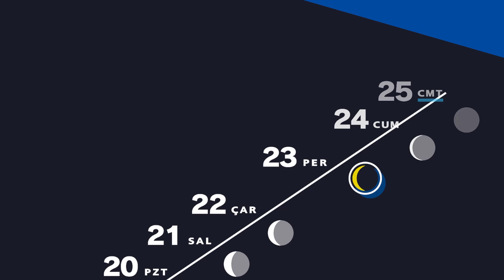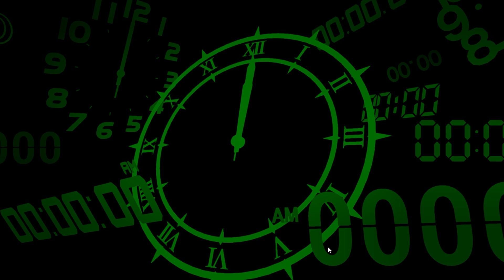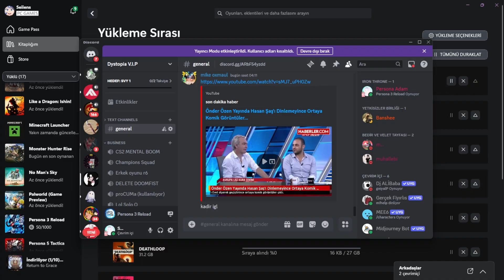Boş Ormanın Kızı - Persona 3 Reload - Bölüm: 2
Persona 5'i büyük bir hayranlıkla bitirdikten sonra içinde büyük bir aşk ve hüzünle uğurladım. İçinde ise çok büyük bir boşluk kaldı, doldurmak için ise herkesin öve öve bitiremediği Persona 3'e başladım. Keyifli seyirler.